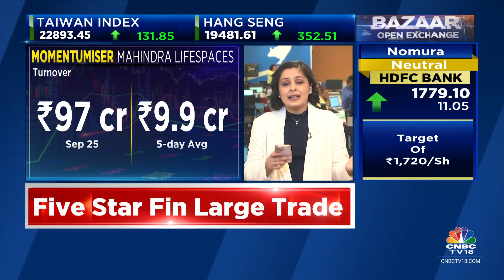Mahindra Lifespaces Surged Nearly 5% Yesterday, With Trading Volumes Reaching 5 Times The Average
Mahindra Lifespaces surged nearly 5% yesterday, with trading volumes reaching 5 times the average. Stock is currently trading at its 50-DMA of ₹575.48. Sonal Bhutra with more details.

n18oc_business